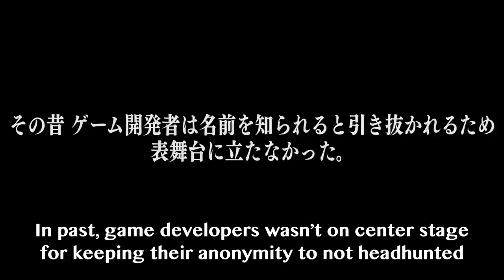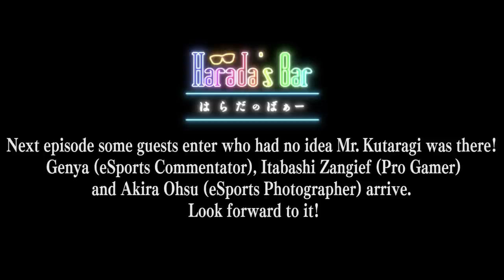Father of the PlayStation, Ken Kutaragi | Round 1: Ep. 2 | Harada's Bar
Released here! We continue our talk from last week with Ken Kutaragi, the "Father of the PlayStation!"

What was the thing Harada wanted to ask Kutaragi "someday!?"

Next Harada's Bar 3/27 Sat. 24:00 JST
Special Guest: Ken Kutaragi
Extra Guests: Genya (eSports Commentator), Itabashi Zangief (Pro Gamer), Akira Ohsu (eSports Photographer)

UTC: Saturday, March 27th, 15:00
EST: Saturday, March 27th, 10:00
PST: Saturday, March 27th,  7:00
CET: Saturday, March 27th, 16:00

👍Items used on Harada’s Bar

📹Purchase the rich & elegant humidifier “Rubin (Toyo Case)” that appeared in the video.
Note: Popular items run out of stock quickly, purchase while supplies last.

VIDEO GAME BAR 16SHOTS

TOYO CASE CO., LTD.
✒Harada's Bar（はらだのばぁー）Twitter
[Executive producer]
Mallet of Luck Corporation